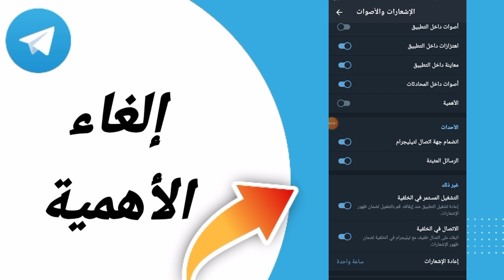كيفية طريقة إلغاء الأهمية على تطبيق تليجرام تلغرام الاندرويد 2024 Telegram